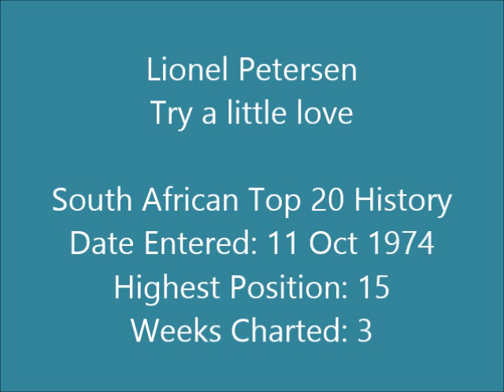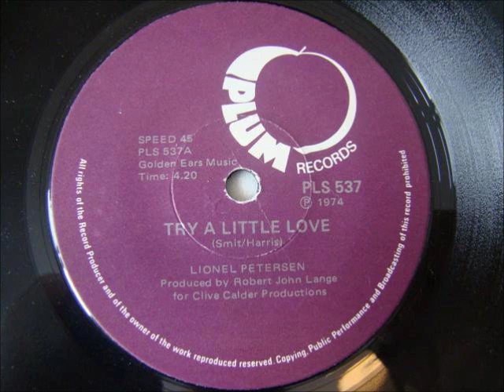Lionel Petersen - Try a little love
Very successful South African artist who started his career with "The Miracles" and "The Invaders" before going solo in 1973. He had a total of 5 songs in the SA Top 20 between 1973 and 1975.

This song reached number 15 on the South African Top 20 in 1974, charting for 3 weeks.